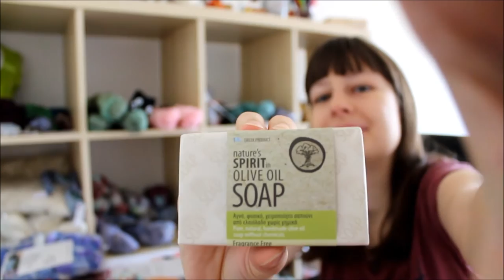Wolff&Schafe episode 37 - Snow In October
Ravelry&Instagram: magdalenawolff

Fellview Fibres